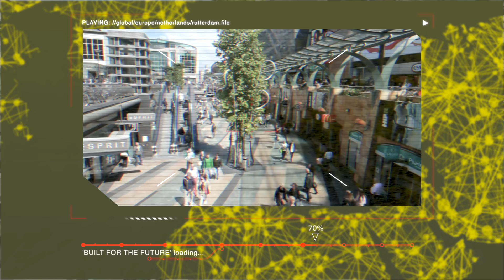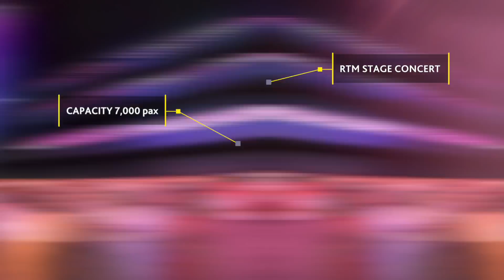New in 2020 - Rotterdam Ahoy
Rotterdam Ahoy breidt uit. De bouw van het gloednieuwe Rotterdam Ahoy Convention Centre is begonnen! Eind 2020 gaan de deuren open voor bezoekers.